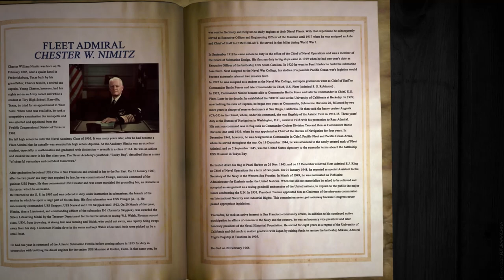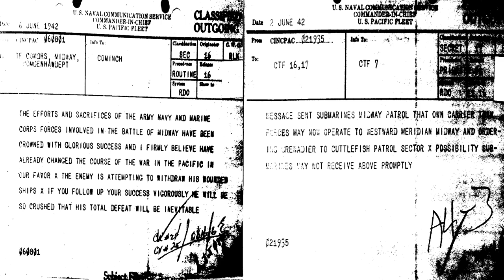Fleet Adm Chester W Nimitz "The GrayBook"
The Command Summary of FADM Chester Nimitz was compiled by the War Plans Section of the Pacific Command Headquarters in Hawaii during World War II. It contains daily estimates of the situation, command decisions, and running summaries of communications from December 7, 1941 to August 31, 1945.

In this production, the U.S. Naval War College's President Rear Adm. Walter E. "Ted" Carter, Jr., Dr. John Hattendorf, and Dr. Allen Benson describe the Graybook and its significance.  It closes with a message from Adm. Harry B. Harris, commander, U.S. Pacific Fleet.

Produced by MC3 (SW/AW) Andrew Schneider, NPASE East